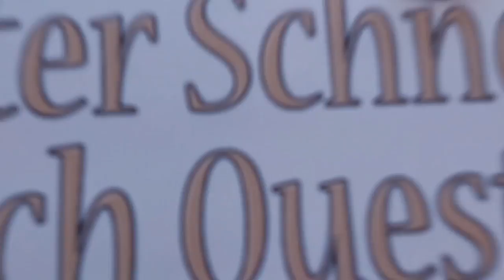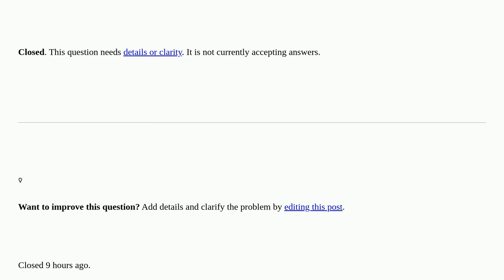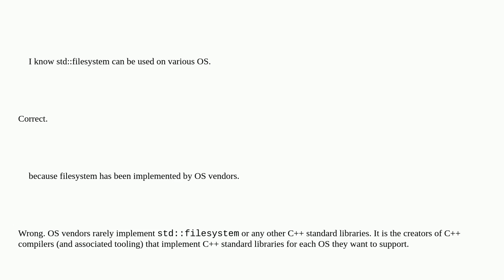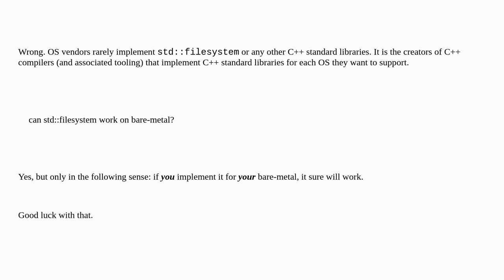Can std::filesystem work on bare-metal? closed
A special thanks goes out to the community

  std-filesystem c++